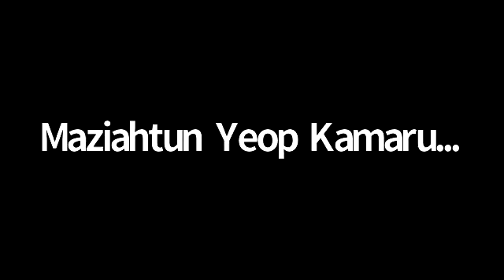Tazkirah Ustaz Dr Anzaruddin Ahmad di Umi@Uda 29Mar2021